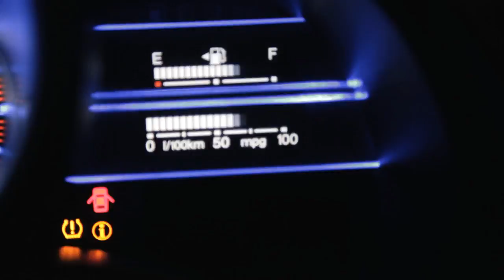Rick Peters - Director Reel